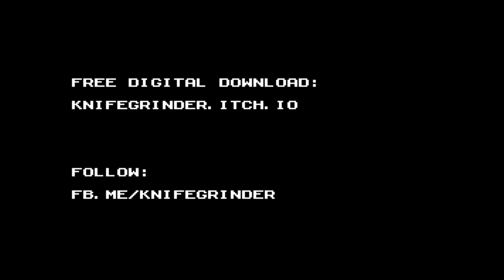Lester - Launch Trailer - New Commodore C64 Metroidvania Game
Knifegrinder presents Lester, a new C64 metroidvania-style platform game that will be released on January 7th, 2023.
Set in a space station where the security drones have gone rogue, it has environments full of secrets to discover and enemies to blast.
Of course, there are objects to collect that will expand your abilities, a map system, upgradable weapons and a lot more...

Footage captured from VICE emulator at 50fps.

Lester is made with...